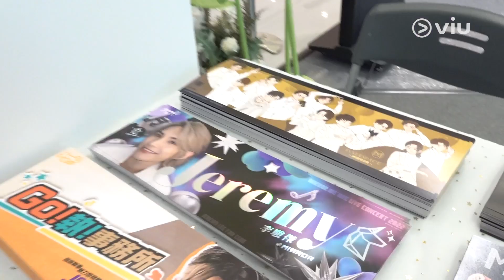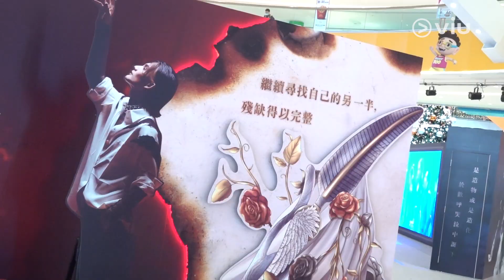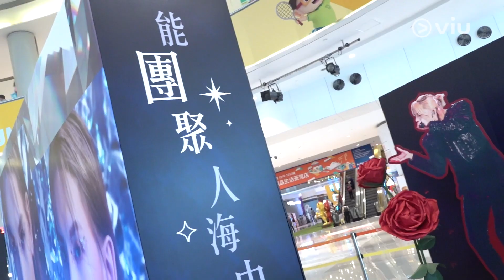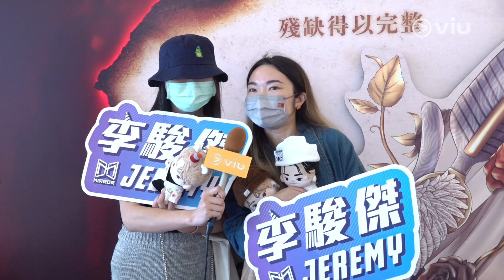Unicorn🦄擲6位數為Jeremy🧝搞展覽應援❄️神秘嘉賓🐷「駿駿王子」限時出場｜Viu1 娛樂新聞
MIRROR成員Jeremy日前推出第三首solo《阿波羅》，Unicorn舉辦咗個為期12日嘅「Garden of the Euphonious」展覽應援，負責人之一嘅CW指展覽由3月開始籌備，斥資6位數字，原意係生日應援，加上適逢Jeremy係今年新人，就變做新力軍主題。除咗必有嘅特色打卡位之外，各位Unicorn仲可以留意官方社交平台，因為神秘嘉賓「駿駿王子」會喺指定時間出場同大家見面！

Unicorn Grace冧爆指Jeremy係佢嘅太陽神，推介新歌《阿波羅》打卡位，而Susan就大推LED mon，可以同大家嚟個快速嘅集體回憶！咁啱兩位嘅另一半都非常鍾意Jeremy，win win雙贏！至於Mi、Tata就專登請假嚟朝聖，欣賞Jeremy舞台上嘅爆炸力、性格溫柔又善良，全力支持偶像攞男新人金獎，最後仲有番說話同Jeremy講添！